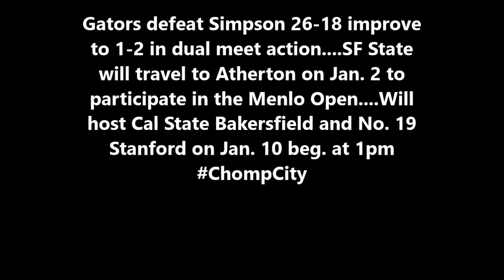SF State wrestling team defeated Simpson 26-18 this afternoon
Gators improved to 1-2 with a 26-18 win over the nationally ranked Red Hawks